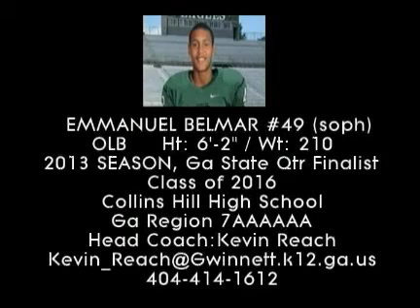Emmanuel Belmar #49 (soph) LB 6'-2" 210 lbs 2013 Collins Hill Eagles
Emmanuel Belmar #49 6'-2" 210 lbs, Class of 2016